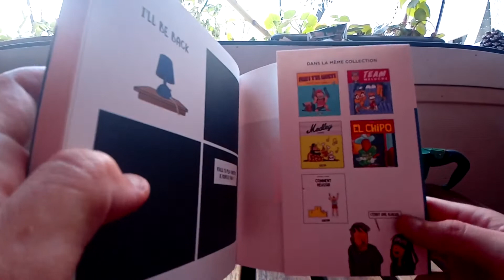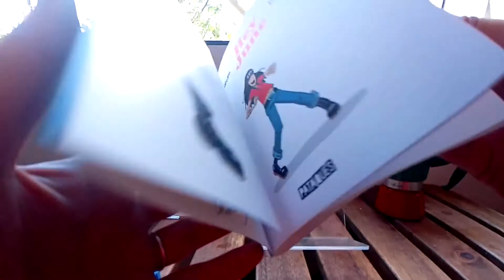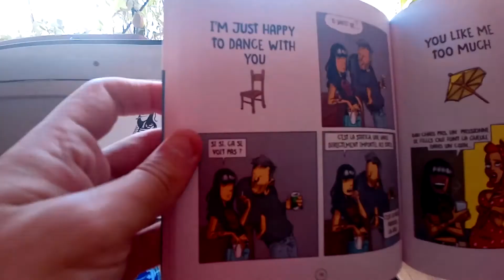Hey June Fabcaro, Evemarie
Retour sur " Hey June " de Fabcaro et Evemarie aux éditions PATAQUES !

Un pur moment de détente et de rire dans cette BD carré, qui soit dit en passant ne prend pas de place dans une bibliothèque ce qui peut être pratique par moment !

Les dessins de notre héroïne June sont frais et pleins de couleurs ! Au niveau des gags en strip de 3 cases fonctionnent parfaitement : intro et chute très bien maîtrisée rire garanti !

éditions PATAQUES
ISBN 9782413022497